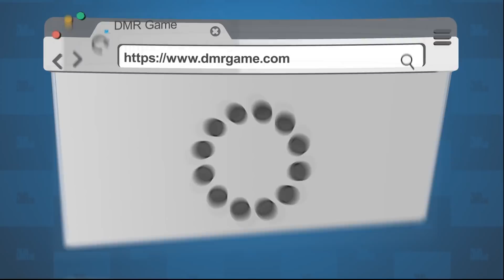15 m İle PARA KATLAMA Bölüm -4- / ŞAANNSSS BİZİMLE Mİ ? / Knight Online..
Uygun fiyatlara GB ve Cash almak için sitesini ziyaret edebilirsiniz.